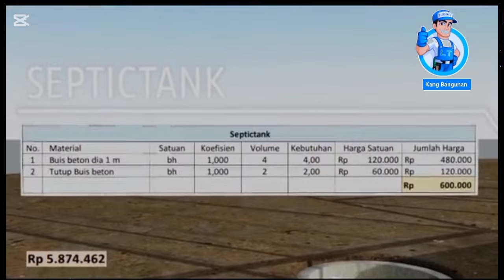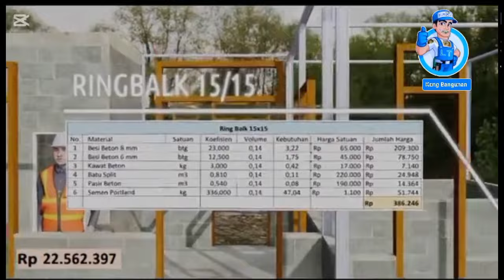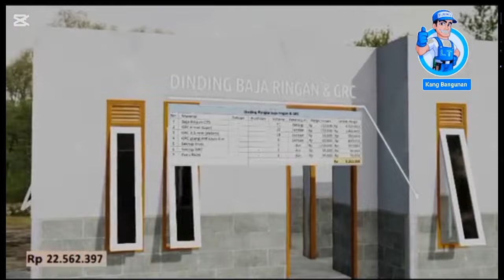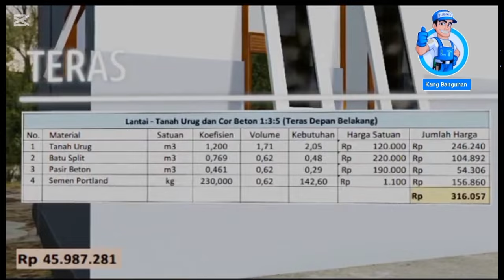Rumah Kerangka Baja Ringan Dan Dinding GRC... Lebih Praktis dan Hemat Biaya